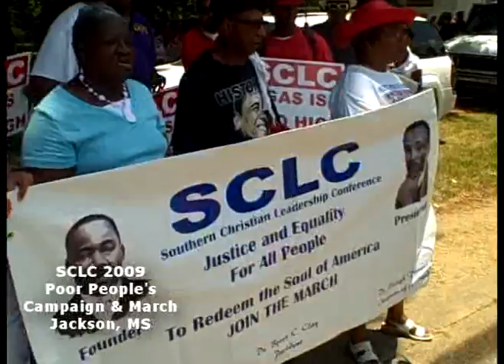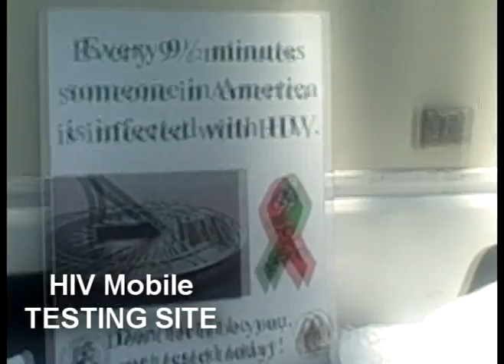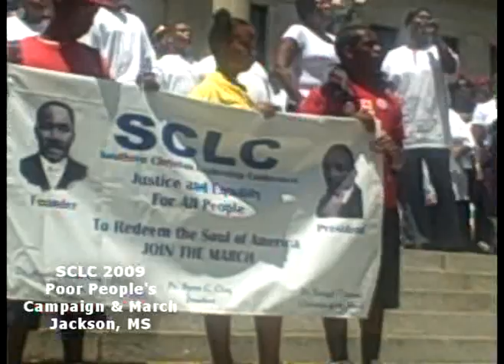SCLC 2009 Poor People March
SCLC's 2009 Poor People's Campaign and March in Jackson, Tennessee. The SCL Foundation sponsored a FREE HIV testing initiative in conjunction with the national CDC and Mississippi Department of Health. Mrs. Amelia Boynton Robinson, the Matriarch of the Voting Rights Movement served as the Grand Marshal.